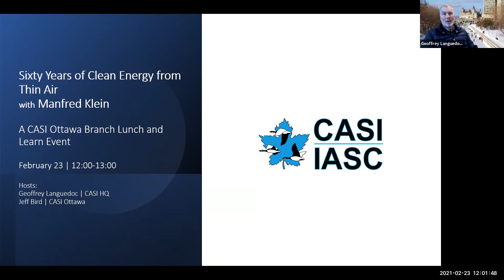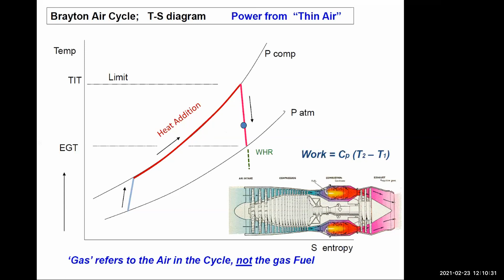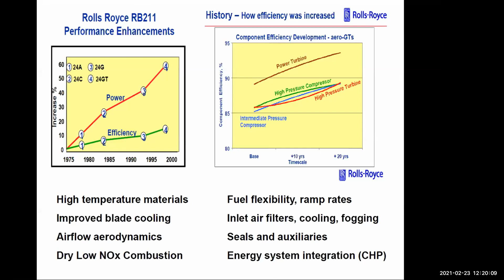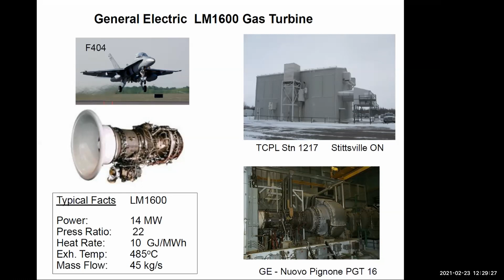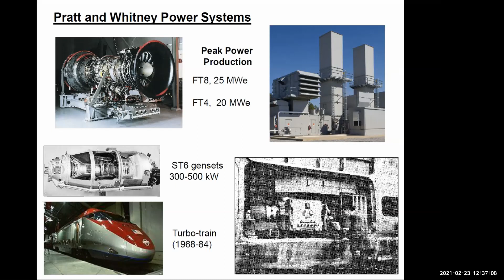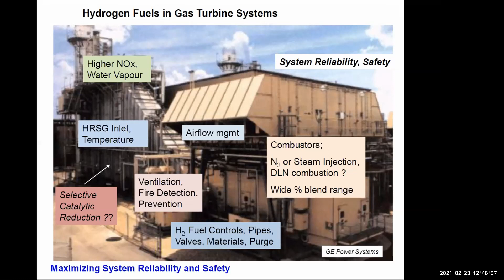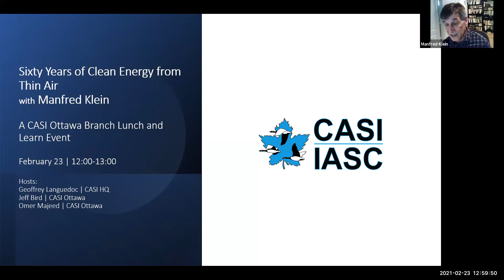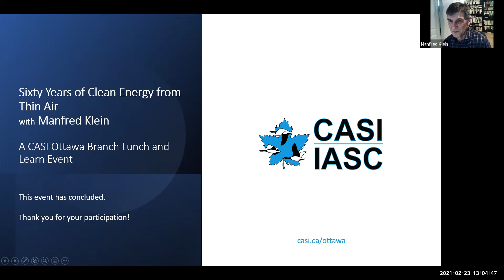CASI Ottawa Branch | Sixty Years of Clean Energy from Thin Air with Manfred Klein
Canada has been a world leader in the development and application of aircraft-derivative gas turbine energy systems.  They can provide a diverse range of cleaner energy solutions using a flexible combination of fuels and high pressure airflow that provide reliable power and thermal energy.  From initial 1960's gas pipeline and peak power applications, they have made strides in naval ships, and since 1990 have been more widely applied across many industrial cogeneration, distributed energy and utility power systems.

Through R&D innovation, manufacturing and testing, their advances have made contributions to cleaner choices around energy efficiency, renewable energy, natural gas and future hydrogen systems that can help to solve many objectives at once.  This presentation will briefly summarize those developments, and the activities since 1973 of the Canadian 'Gas Turbines for Energy Network' (formerly IAGT).